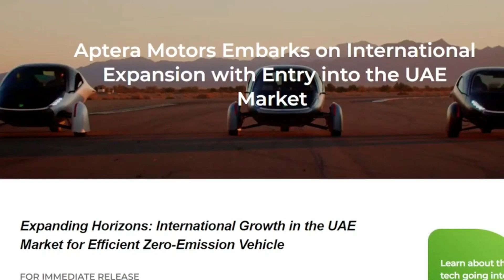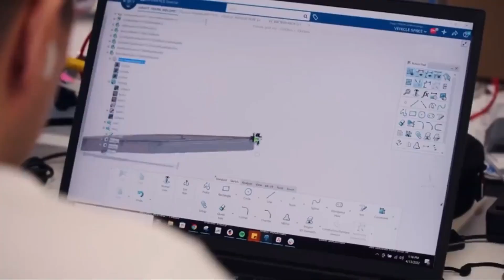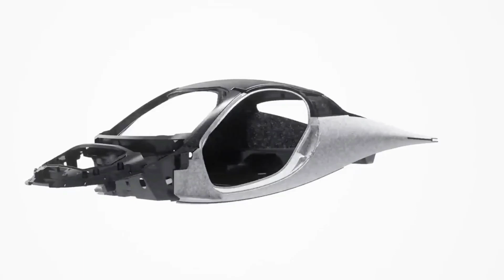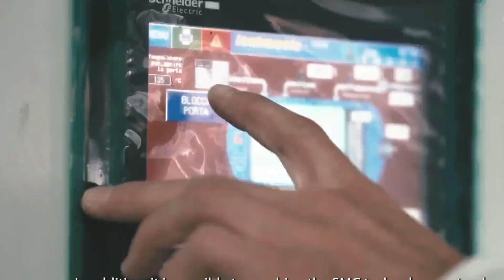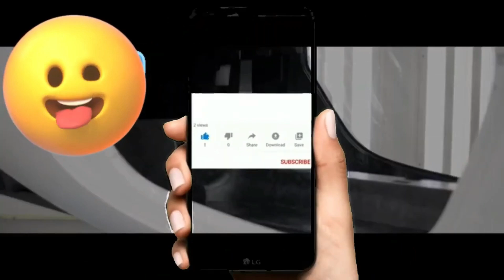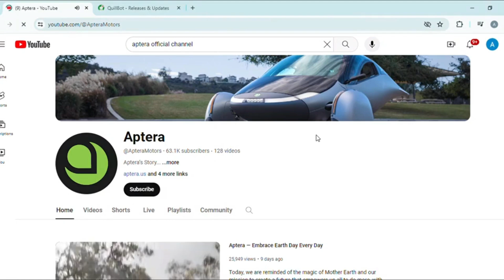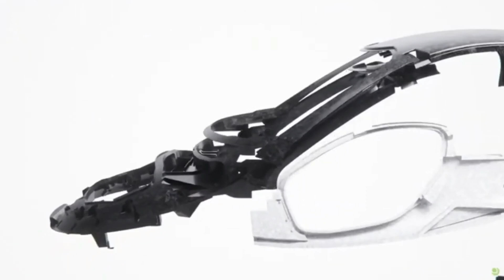Aptera's Production Intent For her prestigious solar EV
While Gamma looks fantastic, there are a couple of things I would love to see change. First, a white yoke looks great for presentation, but makes no practical sense. Surfaces that are touched on a regular basis should never be white, because they will start to look dirty in no time.

Second, I would recommend a better placement of the display screens. In Gamma, the screens look like iPads stuck to the dash and it would be much cleaner looking if they are embedded into the dash.The materials and information contained on this channel  are provided for general informational and entertainment purposes only and therefore are no substitute for informed professional financial advice, professional medical diagnosis, advice, treatment, and care.